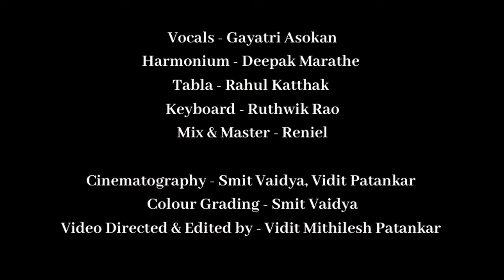Nazar Shanas Tha live | Gayatri Asokan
Harmonium - Deepak Marathe
Keys - Ruthvik Rao
Mix and Master - Reniel
Tabla- Rahul Katthak
Original composition by Hariharan , penned by Shafi Hasan
Cinemetography - Smit Vaidya and Vidit Patankar
video directed and edited by Vidit Patankar